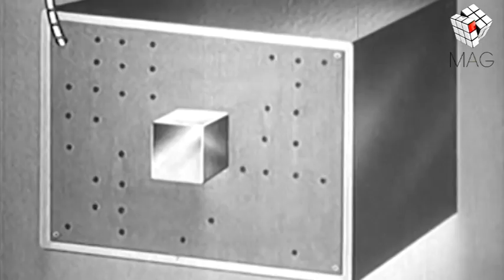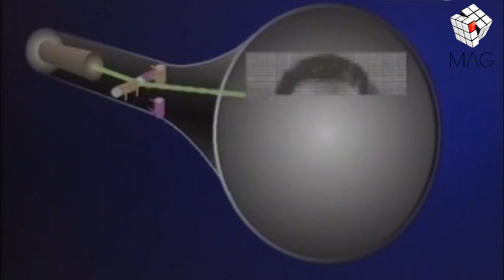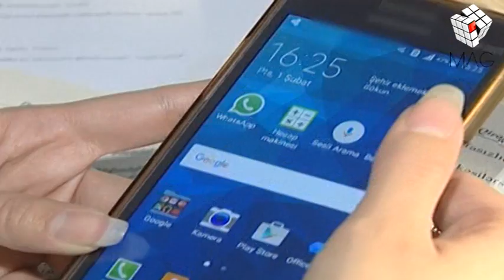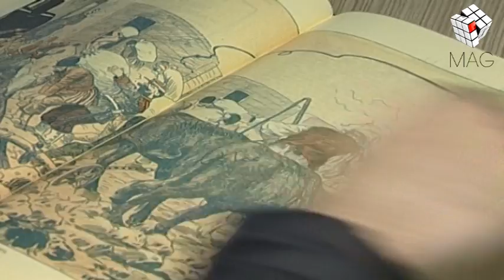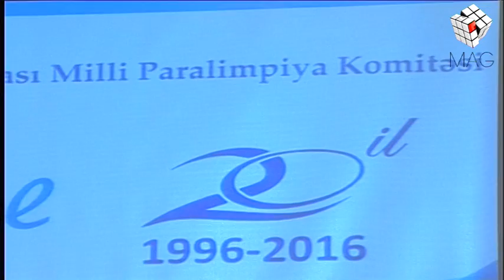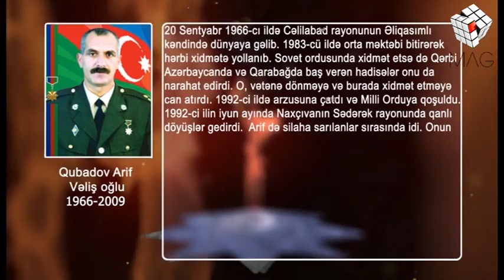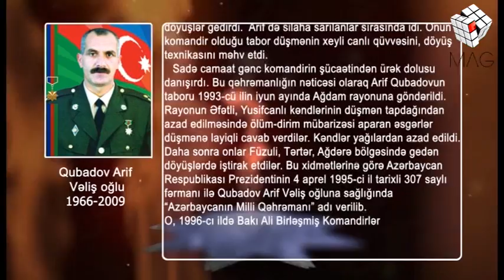MAG (Arzula MAG) 15.02.2016